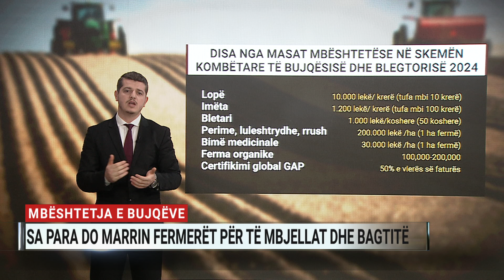Sa para do të marrin fermerët këtë vit? Kush përjashtohet nga skema e re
Gazetari Mario Braka sjell më shumë detaje.